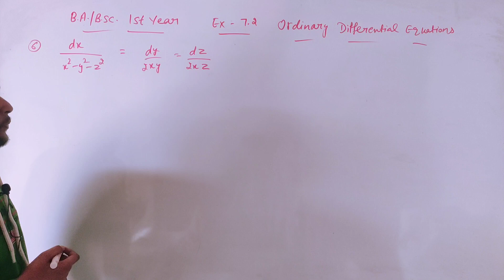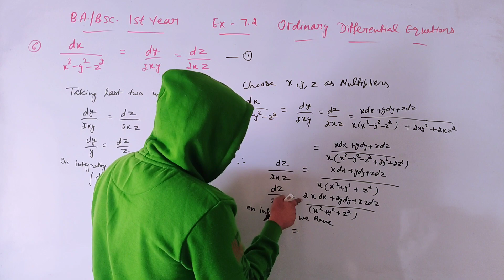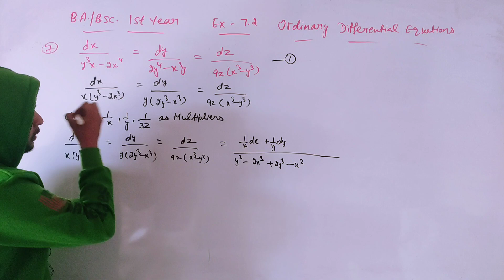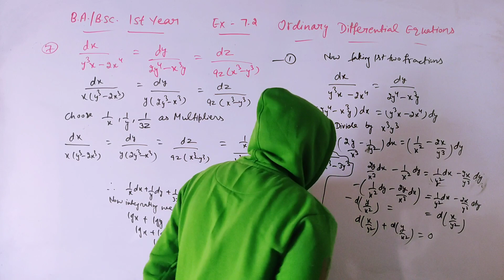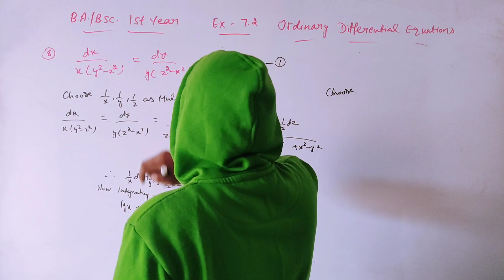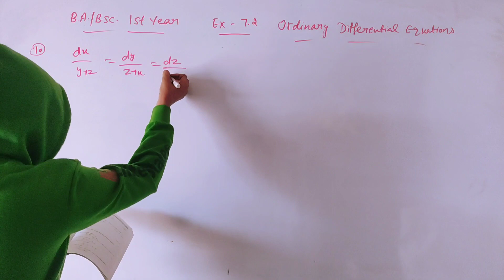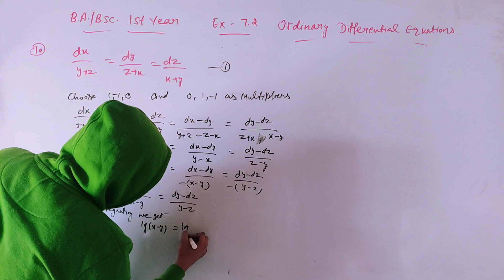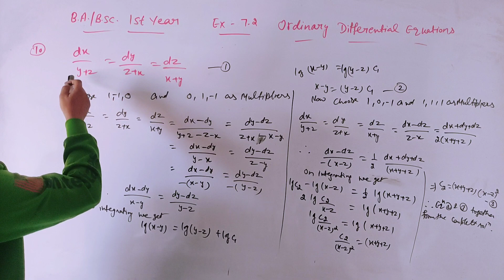Simultaneous differential equations | Ordinary differential equations ex 7.2 | Mathslighthouse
tags 📌 : - Ordinary Differential Equation, ODE bsc 1st year maths, ODE ba 1st year maths, Ordinary Simultaneous Diff Ek, Chapter 7th ODE ba/bsc 1st year, Exercise 7.1 ODE ba and bsc, Definition of Ordinary Simultaneous Equation, B.A./B.Sc 1st year maths, bsc 1st ODE maths, IIT Jam maths, Engineering maths, M Sc entrance maths, Ordinary Differential equation, Simultaneous Differential equation, ba 1st ODE, HTET maths, B.A./B Sc 1st year maths, Maths in Hindi, differential equations, engineering mathematics, Simultaneous Differential equation, higher order differential equations, simultaneous differential equations, simultaneous differential equations with constant coefficients, simultaneous differential equations examples, simultaneous differential equations of first order and first degree, exercise 7.1 solution, chapter 7th ODE, use of operator D, chapter 7th solution, use of differentiation, ordinary differential equations, simultaneous linear differential equations, simultaneous differential equation, simultaneous linear differential equations bsc, simultaneous differential equation bsc 3rd year, bsc maths, simultaneous linear differential equations with constant coefficient., solution of simultaneous linear differential equations, simulataneous equations btech, mathslighthouse, maths light house, ordinary differential equations mathslighthouse